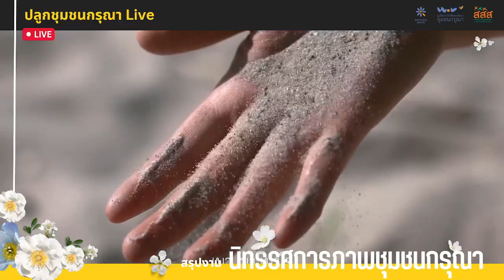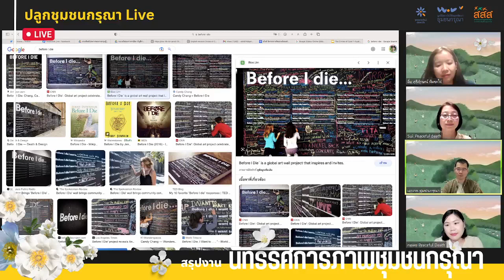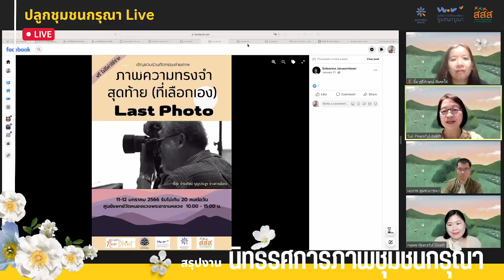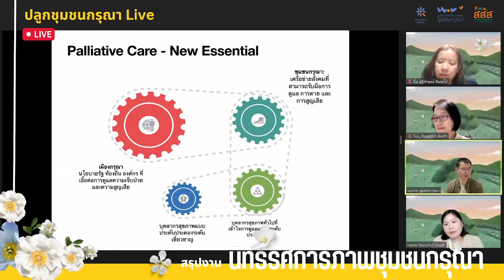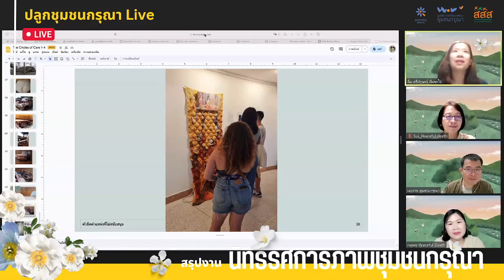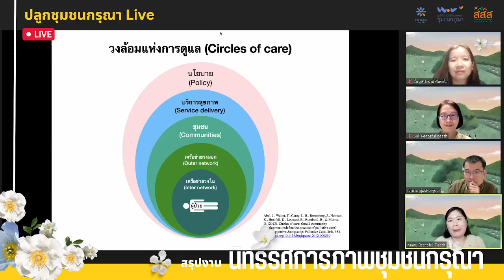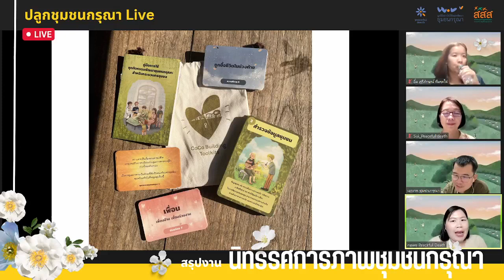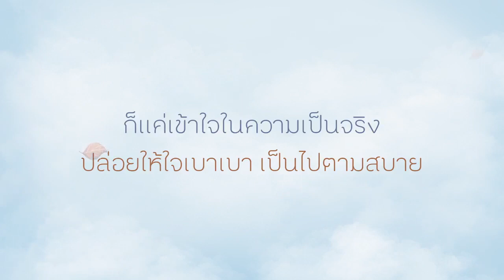[เบาใจ Live] สรุปงานนิทรรศการภาพชุมชนกรุณา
ปลูกชุมชนกรุณา Live - สรุปงานนิทรรศการภาพชุมชนกรุณา
วันอังคารที่ 28 มีนาคม 2566
ก้าวสู่มหกรรมปลูกชุมชนกรุณาที่จะถูกจัดขึ้นเร็วๆนี้ Peaceful Death ขอเชิญชวนทุกท่านมาร่วมฟังการทำงาน และสร้างสรรค์ นิทรรศการภาพชุมชนกรุณาที่ถูกจุดขึ้นในพื้นที่ต่างๆ
บอกเล่ากล่าวถึงการทำงานชุมชนกรุณาผ่านภาพและกิจกรรมที่สร้างสรรค์ขึ้นให้เราตระหนักรู้ว่า เราก็เป็นส่วนหนึ่งของชุมชนกรุณาได้ และเราทุกคนมีส่วนในการสนับสนุนการอยู่และตายดีของผู้คนในแง่มุมต่างๆ
เพื่อให้เรามั่นใจว่า เราเองก็สามารถอยู่และตายดีได้ในชุมชนกรุณาที่เราสร้างเอง
โดย
วรรณา จารุสมบูรณ์
Peaceful Death - ชุมชนกรุณาพื้นที่ จ.ขอนแก่น
Peaceful Death - งานนิทรรศการศิลปะวงล้อมแห่งการดูแล กทม.
สุธีลักษณ์ ลาดปาละ
ชุมชนกรุณาขะใจ๋ พื้นที่ จ.เชียงใหม่